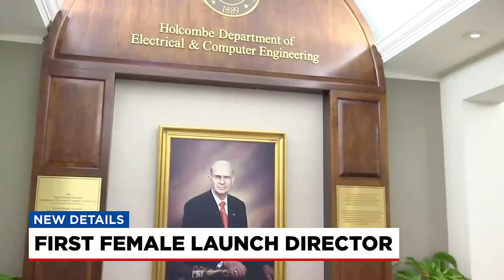Two South Carolina Women behind Artemis 1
Two South Carolina women literally have their hands on the Artemis 1 mission.